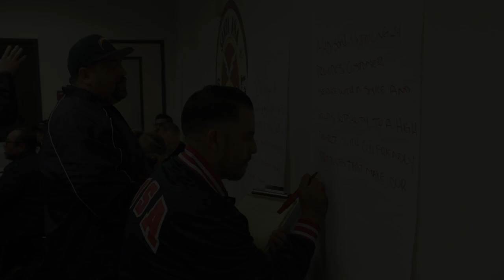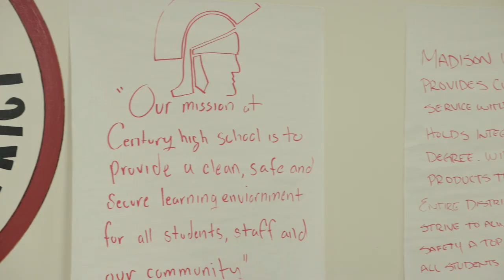Santa Ana Unified School District Lead Custodians Complete Business Writing Course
Lead Custodians from the Santa Ana Unified School District recently completed a five-week professional development course focusing on Business Writing.
Participants learned how to craft reports, mission statements, and more. Classes were taught through a partnership with Santa Ana College